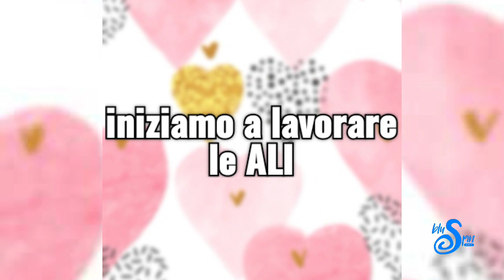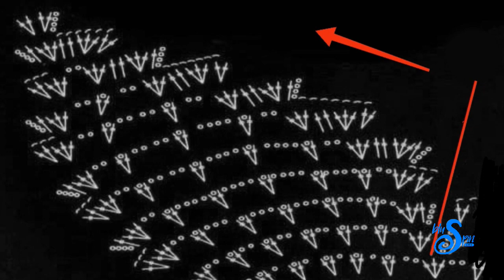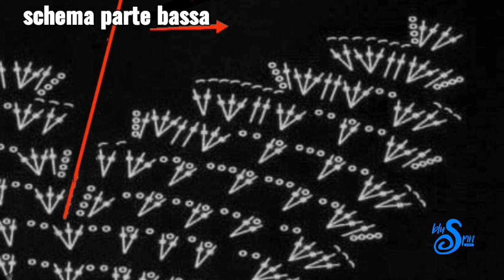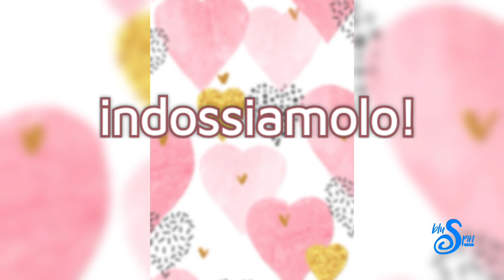n.14 - TOP FARFALLA "TRILLY" - Summer Top - Sorprendente Butterfly! Mariposa originale con Stile.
📍 Farfalla Summer Top
Perfetto per l'Estate, questo Top lascia la schiena completamente scoperta donando col suo disegno a farfalla, uno stile super originale!

Schema facile ed adattabile.
Realizzabile in tinta unita oppure a più colori, puoi ulteriormente personalizzarlo con decori a tuo piacimento.

La Farfalla nasce dalla Tua Fantasia!

Buon Spin!
🌀Fulvia